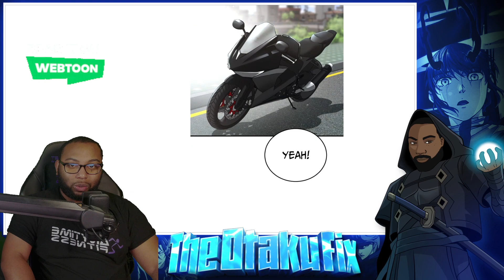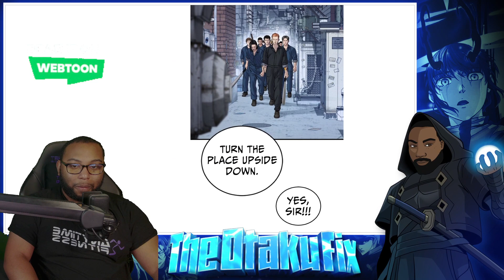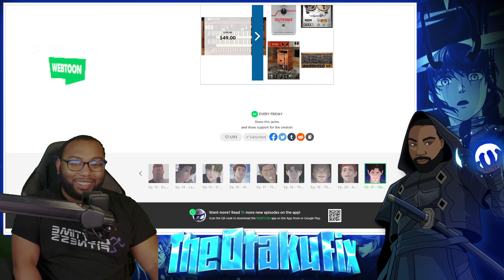Hells Gate| Juvenile Offender Chp 20-21 Live Reaction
Yunseong Lee is a victim of school bullying and decides to take revenge on school bullies by becoming a juvenile offender. After he enters a juvenile detention center, he meets a couple of guys who bullied him at school and executes his plan accordingly. However, there is one person who is yet to be avenged. Against these products of a failed judicial system, Yunseong's path of revenge begins. This series contains strong themes and graphic depictions of violence, sexual harassment, and self-harm, suitable only for mature audiences.